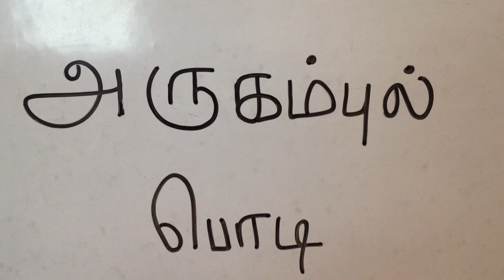Arugampul powder for skin diseases.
This powder is used in so many ways. It is given for all types of skin diseases. It controls blood sugar levels. It helps in reducing over weight. 1-2 grams of powder with warm water , twice daily can be taken inside for skin infections.